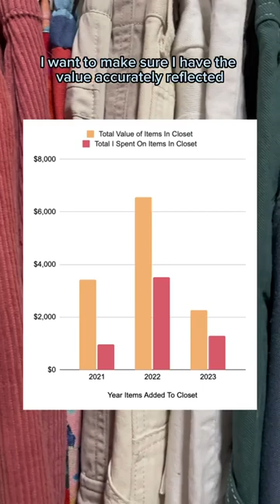spreadsheet of clothes in closet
I actually have an excel spreadsheet of all my clothes in my closet with @acTEEvism